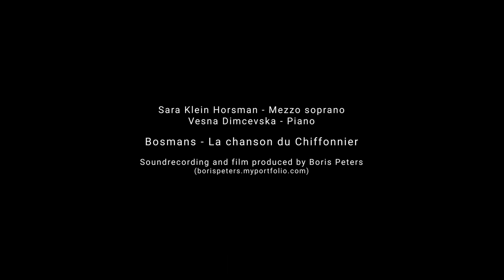H. Bosmans - 'La chanson du chiffonnier' by Sara Klein Horsman & Vesna Dimcevska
Henriëtte Bosmans - La chanson du chiffonnier
Lied duo Sara Klein Horsman (mezzo soprano) & Vesna Dimcevska (piano)
Boris Peters - audio and video registration
Recorded: 4th of april 2018